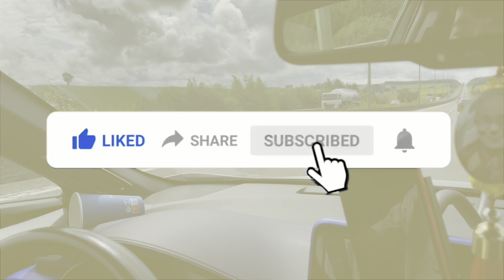With @EnzoKnol //Netherland vlog// This is Holland